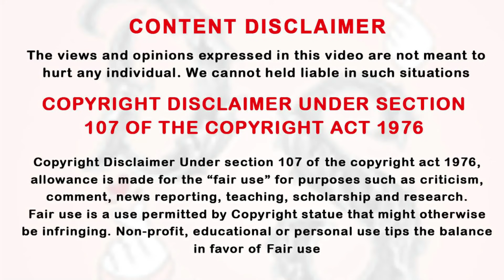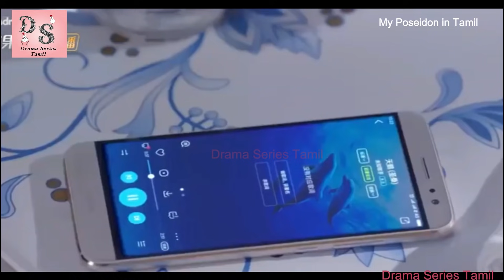Playboy Hero ❤️ Innocent Heroine Ep-16 | Drama Series Tamil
Tamil xplanation,
drama explanation,
taiwanese drama,
thai drama,
DST,
kdrama,